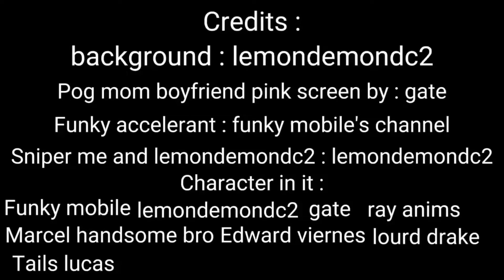add to the missing person